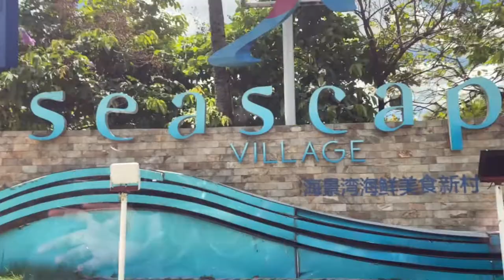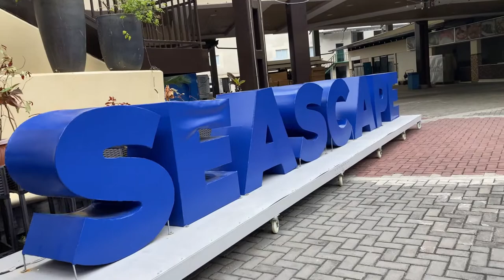SEASCAPE Village Manila Bay 2022 | Seafood Food Trip & Sunset View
After Fort Santiago, we went to SEASCAPE Village Manila Bay to eat seafood and watch the sunset as well.